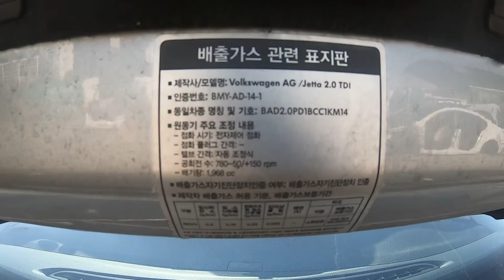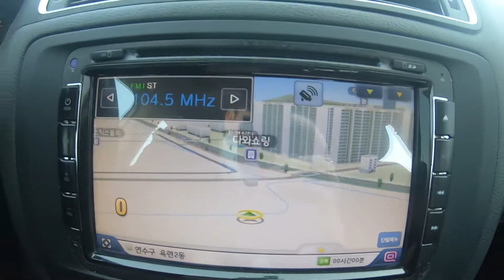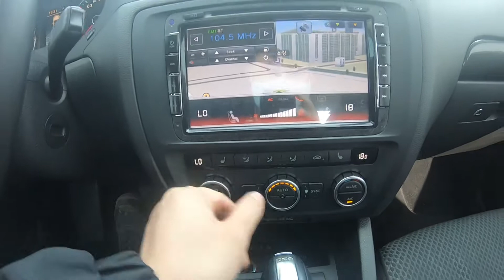003322 Volkswagen Jetta